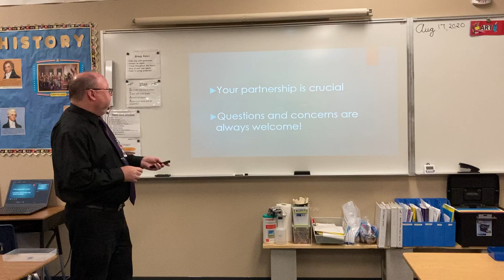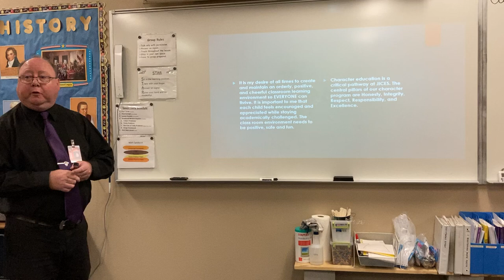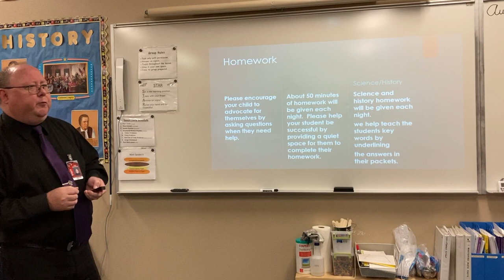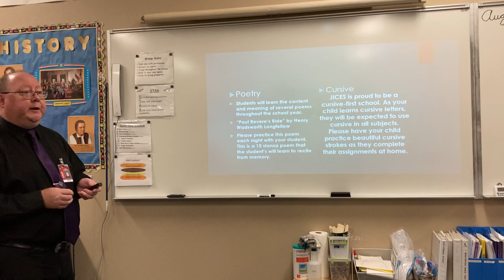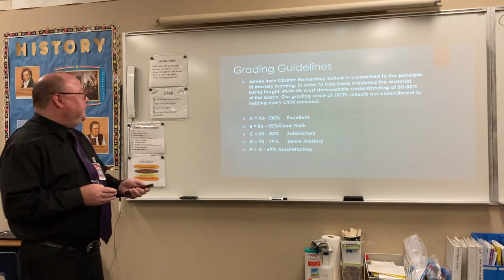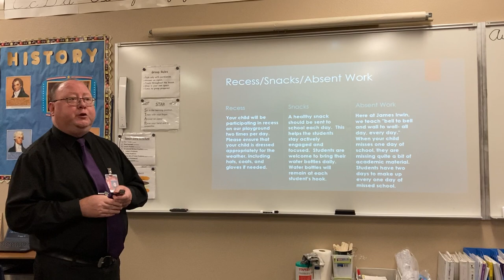Back to School Schauffele 2020